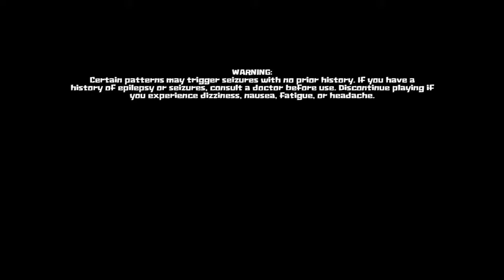AppleByte Plays: Guacamelee Part 1 [Dia De Los Muertos][HD]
Every view is appreciated! And drop some comments below ! I would love the chance to interact and get feedback from the viewers :)